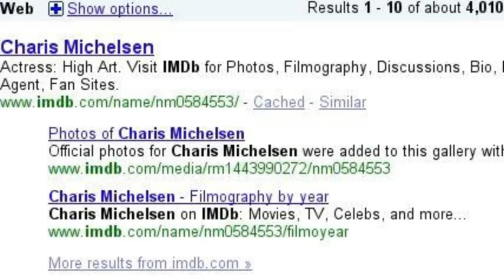ROXY SAINT AFFAIR VIDEO MOVIE TRAILER WITH JOSH EVANS - CHE GUEVARA - ZOMBIE STRIPPERS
JOSH EVANS CHEATED ON HIS WIFE ACTRESS CHARIS MICHELSEN WITH A "BOMBSHELL" MCGEE WANNA BE ROXY SAINT. JOSH DIRECTED THE FILM CHE GUEVARA. SAINT PLAYED A ZOMBIE STRIPPER IN THE MOVIE ZOMBIE STRIPPERS.